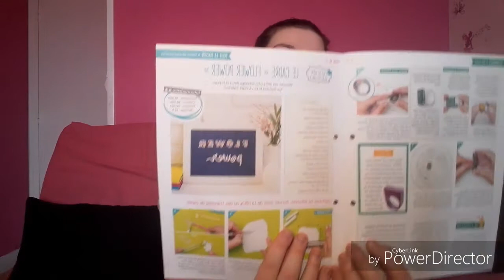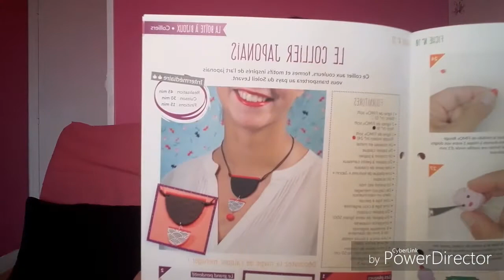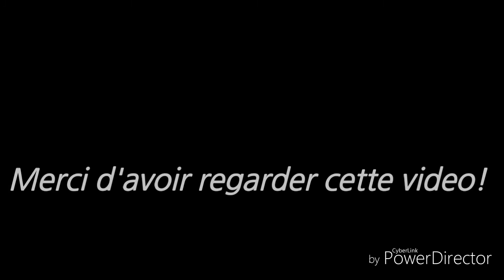Fascicule 28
Bonjour tout le monde aujourd'hui on se retrouve pour une nouvelle vidéo Youtube il s'agit de la revue du fasicule 28 j'espère que ça vous plaira je vous fais de très gros bisous et je vous dit a bientôt ☆

voici le lien de mes compte Instagram